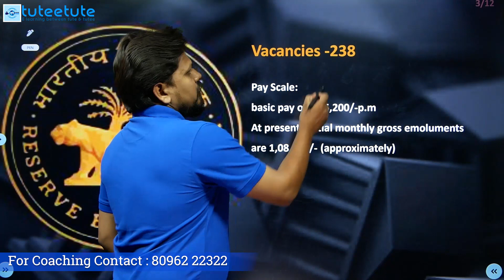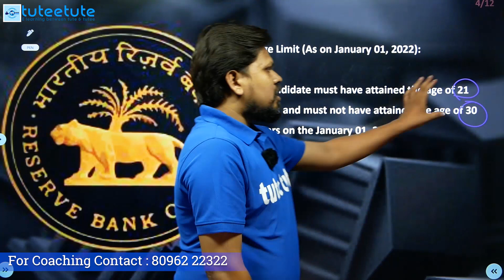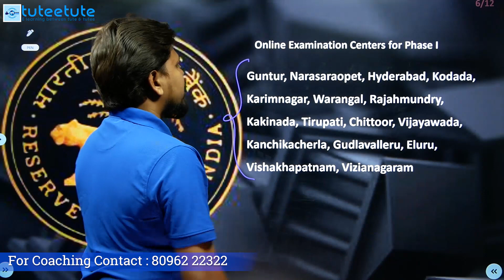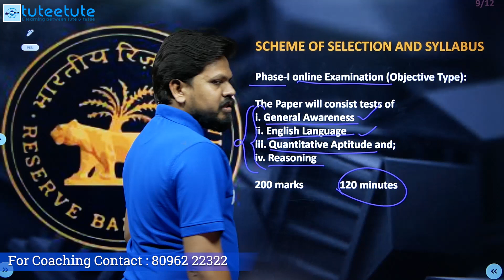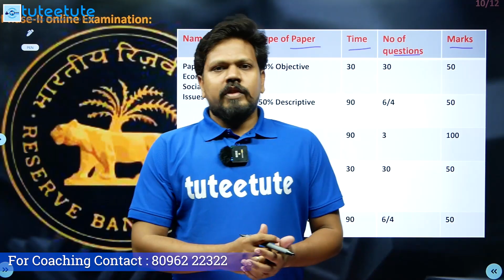RBI Grade-B Notification | Qualification : Any Degree | Apply Today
Apply Today For RBI grade B exam